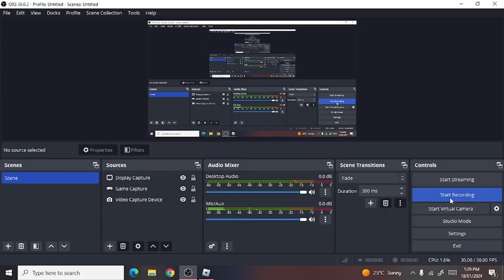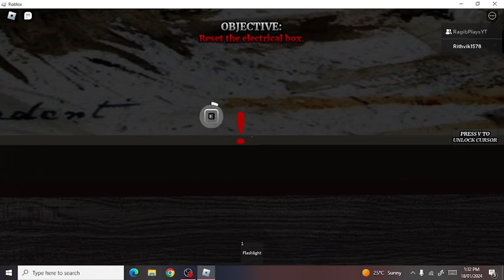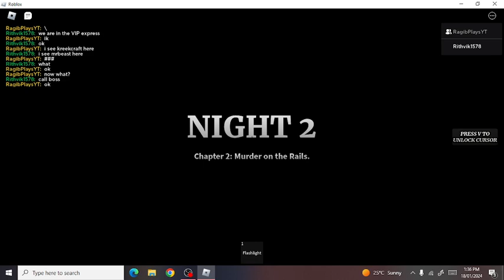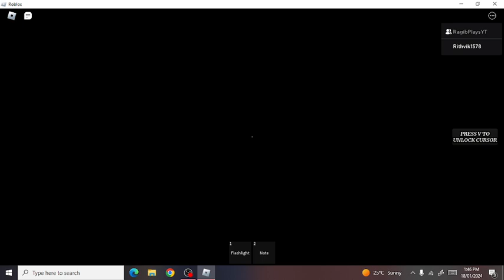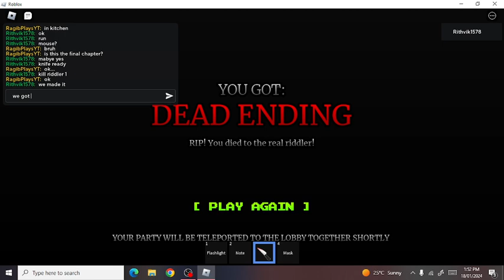The train experience with my friend ragibplay.Dead ending.Rithvik Ravi Gamer.